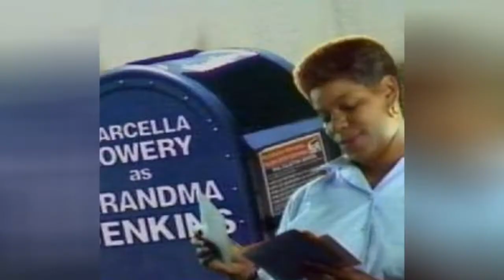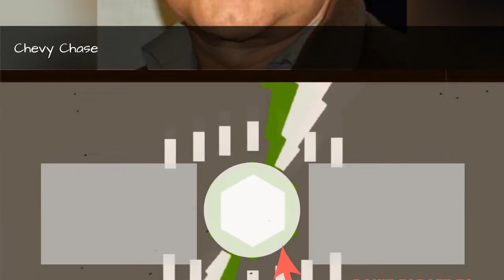Full Cast Of Fletch Lives Actors/Actresses 💫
Fletch Lives cast list, listed alphabetically with photos when available. This list of Fletch Lives actors includes any Fletch Lives actresses and all other actors from the film. You can view additional information about each Fletch Lives actor on this list, such as when and where they were born. To find out more about a particular actor or actress, click on their name and you'll be taken to page with even more details about their acting career. The cast members of Fletch Lives have been in many other movies, so use this list as a starting point to find actors or actresses that you may not be familiar with.This list is made up of actors like R. Lee Ermey and Chevy Chase.If you want to answer the questions, "Who starred in the movie Fletch Lives?" and "What is the full cast list of Fletch Lives?" then this page has got you covered. This cast list of who was in Fletch Lives includes both lead and minor roles. {nodes}...more
0:00 - Intro
0:00:08 - Robert Dawson
0:00:15 - Clarence M. Landry
0:00:23 - Charlie Holliday
0:00:30 - Constance Shulman
0:00:37 - Dustin Schuetter
0:00:44 - Noelle Beck
0:00:51 - John Bair
0:00:58 - Marcella Lowery
0:01:05 - Julianne Phillips
0:01:12 - Michael P. Moran
0:01:20 - Matthew Kimbrough
0:01:27 - Randall \"Tex\" Cobb
0:01:34 - Jordan Lund
0:01:41 - Patricia Kalember
0:01:48 - Richard Libertini
0:01:55 - Richard Belzer
0:02:02 - Dennis Burkley
0:02:09 - George Wyner
0:02:16 - Phil Hartman
0:02:23 - Cleavon Little
0:02:30 - Geoffrey Lewis
0:02:37 - R. Lee Ermey
0:02:44 - Hal Holbrook
0:02:51 - Chevy Chase

?sub_confirmation=1